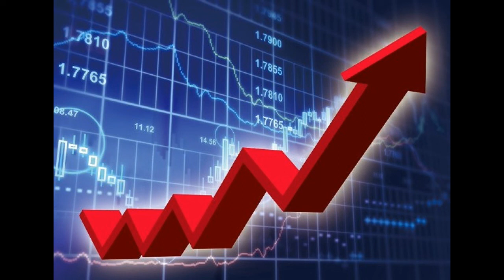林嘉麒：港股料再試三萬關2019 4 02